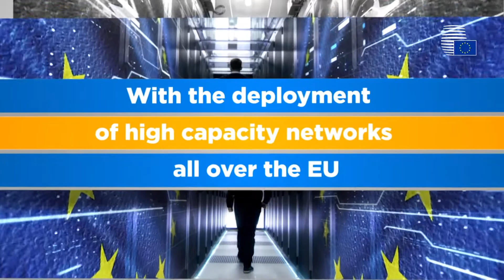Fast-tracking Europe's digital transition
Europe's technological and digital sovereignty and a true digital single market as the backbone for Europe's industry and jobs of the future.